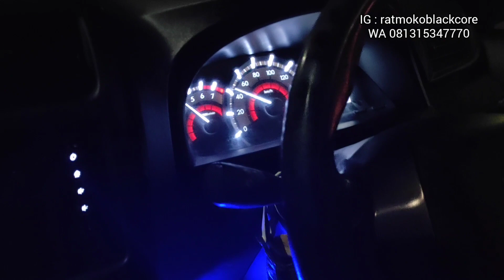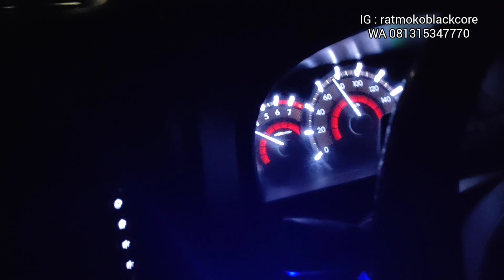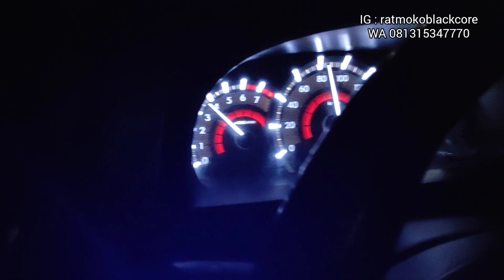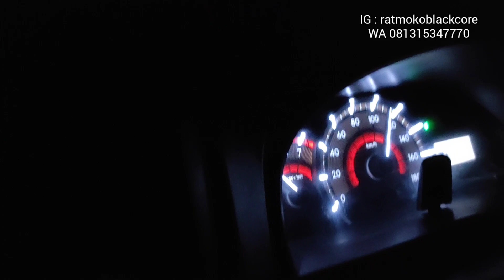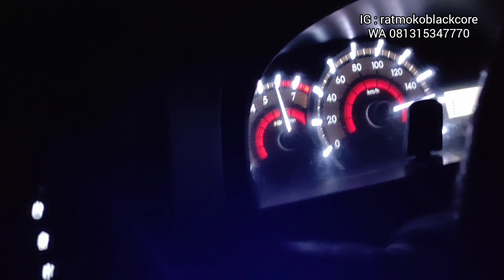Kinerja nyata Blackcore Tunning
Blackcore Tunning, mengembalikan lagi kinerja yang menyenangkan dari  mesin Avanza yang sudah kami pasangi blackcore,
dari yang tadinya  agak menurun saat naik tanjakan di tol salatiga, setelah di Tunning, kembali garang, bahkan pada speed 120 km/ jam bisa naik dengan cepat sampai 160 km/ jam namun karena kaki kaki di bawah standard, dimana ban yang dipakai adalah 185x80x 14 inch, maka pada speed 160 mobil suda
h berasa melayang, dan tidak berani lagi injak gas lebih dalam, namun potensi ke atas lagi masih bisa.
dengan harga hanya 300.000 per botol
mobil jadi seketika berubah karakter.
silakan  dicoba  utk pakai blackcore Tunning pada mobil anda, baik itu bensin maupun diesel.